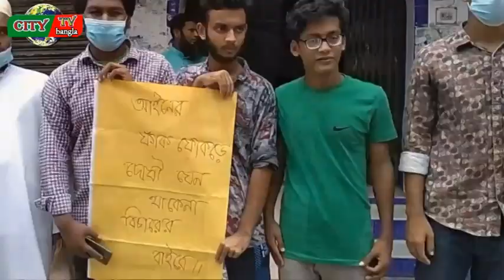Sifat has friends And will remain || ASI got bad behavior from OC || The role of police in Barguna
সিফাতের জন্য বন্ধুরা আছে এবং থাকবে | বরগুনায় পুলিশ অফিসার সহকর্মীর সাথে খারাপ আচরণ |পুলিশ ভূমিকা

সিফাতের জন্য গ্রামবাসী রাস্তায় দাড়ালেন | বরগুনায় পুলিশ অফিসার সহকর্মীর সাথে খারাপ আচরণ |পুলিশ ভূমিকা

কক্সবাজারে পুলিশের গুলিতে মেজর (অব.) সিনহা মোহাম্মদ রাশেদ খান নিহতের পর গ্রেফতার শাহেদুল ইসলাম সিফাতের মুক্তির দাবিতে বরগুনায় আয়োজিত মানববন্ধনে লাঠিচার্জ করেছে পুলিশ। এতে অন্তত ১০ জন আহত হয়েছেন। শনিবার (৮ আগস্ট) দুপুর ১২টার দিকে সিফাতের নিজ এলাকা বরগুনার বামনায় এ ঘটনা ঘটে।প্রত্যক্ষদর্শীরা জানান, পূর্ব ঘোষণা অনুযায়ী দুপুর ১২টার দিকে বামনায় মানববন্ধন কর্মসূচি শুরু করেন সিফাতের সহপাঠীরা। বামনার কলেজ রোড সড়কে শান্তিপূর্ণভাবে চলা মানববন্ধনে হঠাৎ পুলিশের একটি টিম এসে ব্যানার-ফেস্টুন ছিনিয়ে নেয়। এরপরও শান্তিপূর্ণভাবে মানববন্ধন কর্মসূচি চলছিল।পরে বামনা থানা পুলিশের ভারপ্রাপ্ত কর্মকর্তা (ওসি) মো. ইলিয়াস হোসেন এসে মানববন্ধনে অংশগ্রহণকারীদের গালিগালাজ করে লাঠিচার্জের নির্দেশ দেন। এরপর পুলিশ লাঠিচার্জ শুরু করে। এতে মুহূর্তেই মানববন্ধন পণ্ড হয়ে যায়। ওসি নিজেও লাঠিচার্জ করেন।পুলিশের লাঠিচার্জে আহত রুবেল বলেন, সিফাত অত্যন্ত ভালো ছেলে। আর যাই হোক সিফাতের বিরুদ্ধে মাদকের অভিযোগ কোনোভাবেই যায় না। মিথ্যা মামলায় নির্দোষ সিফাত জেলে রয়েছে। তার মুক্তির জন্য মানববন্ধনে অংশগ্রহণ করেছিলাম। এ সময় পুলিশ প্রথমে আমাদের মানববন্ধনের ব্যানার-ফেস্টুন ছিনিয়ে নেয়। এরপরও আমরা শান্তিপূর্ণভাবে মানববন্ধন কর্মসূচি পালন করে যাচ্ছিলাম। পরে বামনা থানার ওসি এসে আমাদের ওপর নির্বিচারে লাঠিচার্জ করেন।তিনি আরও বলেন, সিফাতের মুক্তির দাবিতে মানববন্ধন করায় পুলিশ আমাদের দুষ্কৃতকারী বলে আখ্যা দিয়েছে। এছাড়া নাতির মুক্তির দাবিতে মানববন্ধনে আসায় সাংবাদিকদের সামনে সিফাতের নানা মো. আইউব আলী হাওলাদারকে গালমন্দ করার পাশাপাশি হুমকি দিয়েছে পুলিশ।